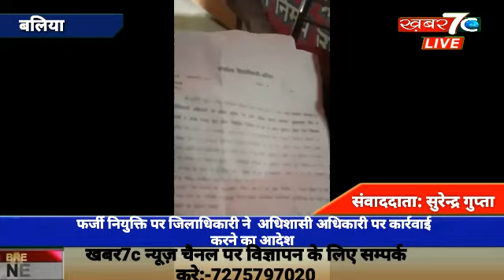बलिया: फर्जी नियुक्ति पर जिलाधिकारी ने अधिशासी अधिकारी पर कार्रवाई करने का आदेश